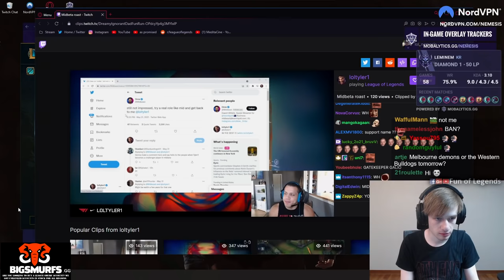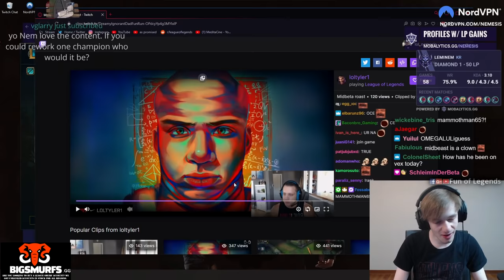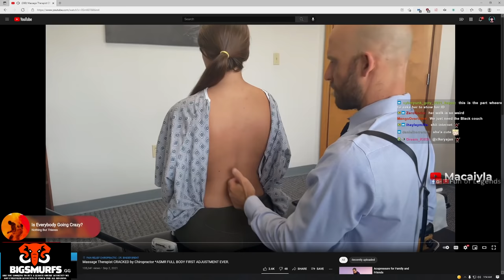YASSUO SHOWS HIS VIDEO OF HIM FALLING OF A CANOE INTO WATER | TYLER1 AUTOS THE WRONG THING | LOL